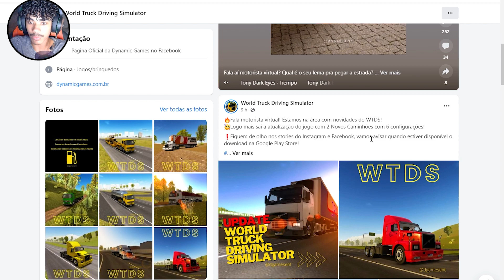CHEGOU! NOVA ATUALIZAÇÃO do World Truck Driving Simulator - 2 NOVOS CAMINHÕES Brasileiros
🎮Confira Mais Vídeos no Canal!

Meu Nome é Alexandre